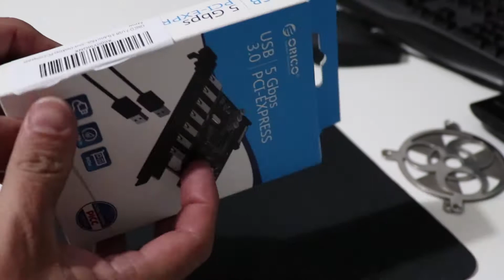Unboxing ORICO Tarjeta PCI-E USB 3.0 con 7 Puertos INSTALACION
▬▬▬▬▬▬▬▬▬▬▬▬-=[ Mostrar ENLACES  de COMPRA ]=-▬▬▬▬▬▬▬▬▬▬▬▬▬

Prueba Amazon Prime [30 Días Gratis]

Descripción:
·Puede añadir fácilmente 7 puertos USB3.0 a tu PC de sobremesa estándar a través de ranura PCI Express, ofrece más puertos USB3.0 a sus dispositivos
·Super Speed USB 3.0 con velocidad de transferencia de hasta 5 Gbps y retrocompatible con USB2.0/USB1.1
·Alimentado por una interfaz de alimentación SATA de 15 pines, necesita conectar con un 15 Pin SATA cable de alimentación para garantizar su potencia estable (incluye una 30 cm grande de 4 pines a cable de alimentación SATA hembra de 15 pines).
·Plug and Play, hot-swapping; adoptado VL805 + VL812 Master chip, garantiza la estabilidad de la transmisión de extensión y
·Compatible con Windows XP, Vista, 7,8,8.1,10 y Linux (Driver no es compatible con Mac OS); Enlace – 2o2i